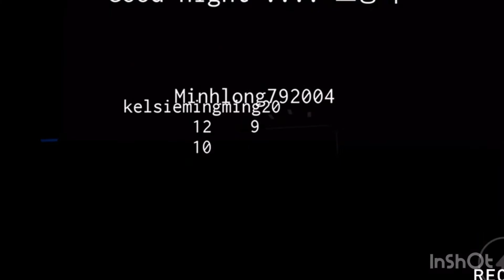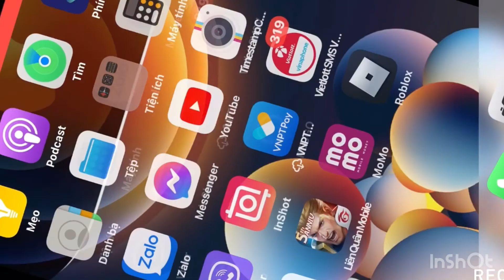Review SQUID GAME IN ROBLOX |TRÒ CHƠI CON MỰC TRONG ROBLOX.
Có thể mua 1 số trang phục mặt nạ trong phim SQUID GAME tại đây

Dragon TV Fan